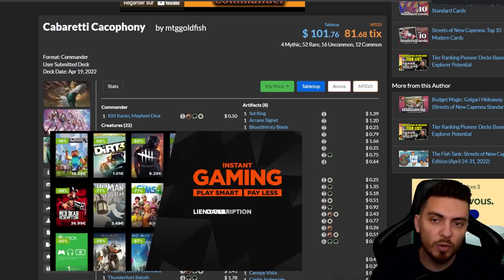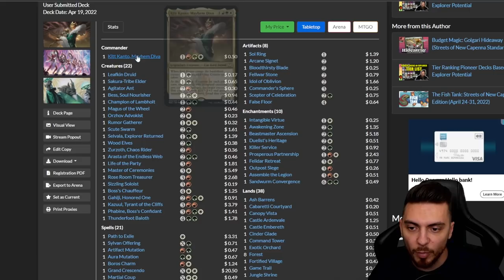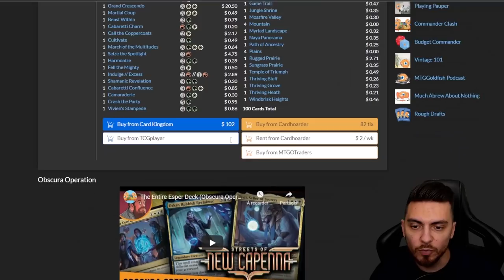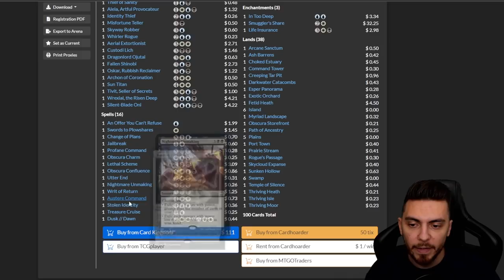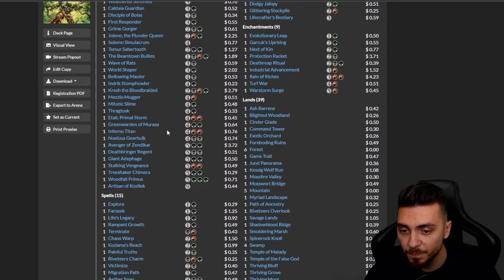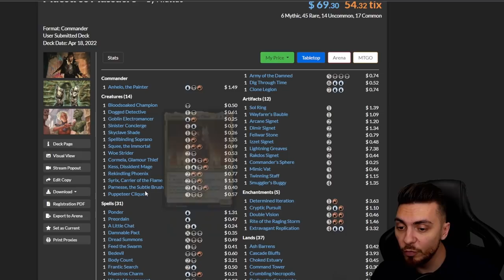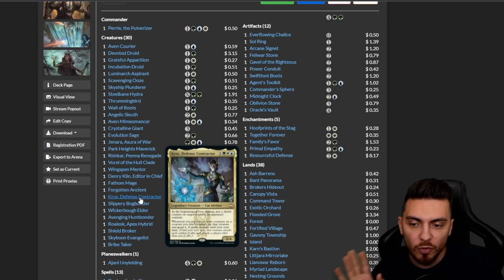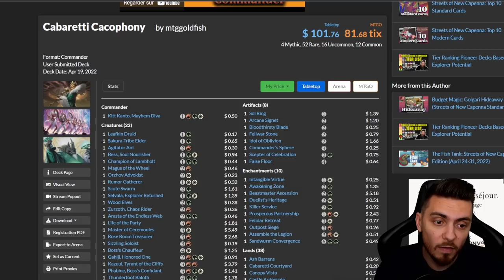POINT NEWS #40 : Présentation et Avis des Decks Commander New Capenna !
Intro 00:00
Cabaretti 01:16
Obscure 10:22
Riveteurs 18:05
Maestros 24:28
Brokers 29:24

Lundi : Val&PL à partir de 19h ( Rossez-vous si vous pouvez )
Mardi : PL à partir de 16h
Mercredi : Val à partir de 14h
Vendredi : Val à partir de 10h